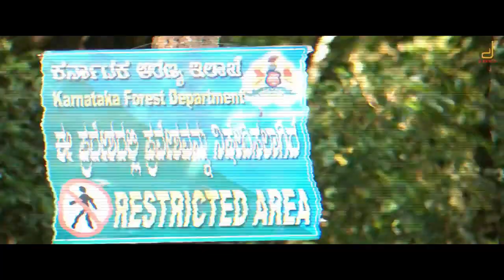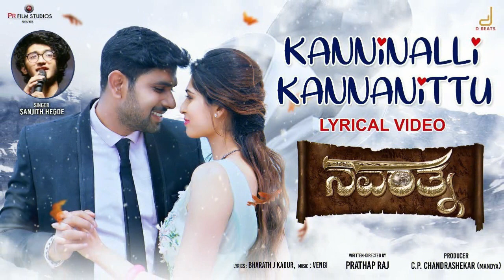World Famous Lover 1st day Navarathna 1st day & Demo Piece 1st Total Box Office Collection